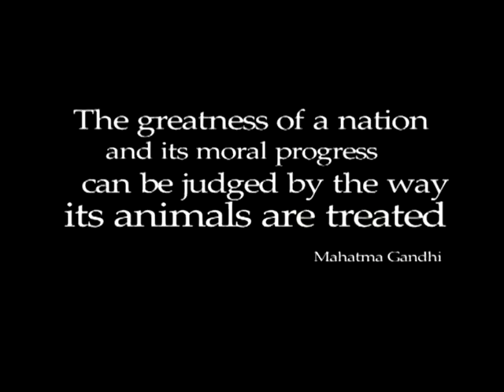Institucional WSPA 2010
A WSPA - Sociedade Mundial de Proteção Animal visa construir um mundo onde o bem-estar animal importe e os maus-tratos contra os animais tenham fim. Para tanto, atuamos em diversos países, trabalhando não só com animais, mas também com pessoas e organizações que, com respeito e compaixão, possam assegurar o bem-estar aos animais. Nossas campanhas têm a intenção de combater os problemas mais graves e recorrentes relacionados ao bem-estar animal. Somos também líderes mundiais na resposta a desastres envolvendo animais e na redução de riscos aos mesmos. Em âmbito regional, objetivamos melhorar a vida dos animais, interagindo com seus proprietários e suas comunidades. A WSPA tem status consultivo no Conselho Europeu, além de colaborar com governos de vários países e com as Nações Unidas para a inclusão do bem-estar animal na pauta das discussões globais mais relevantes.